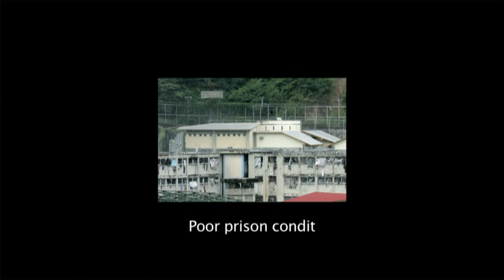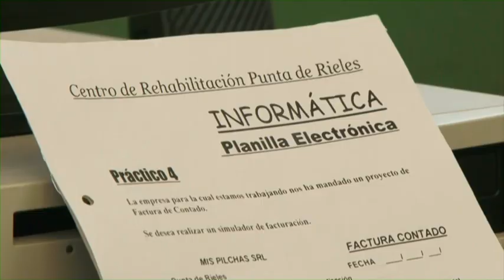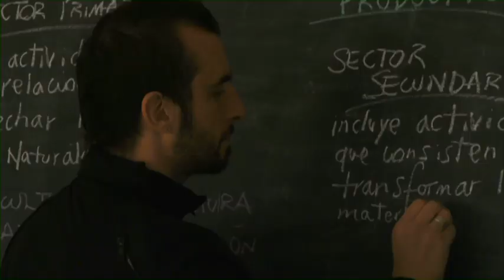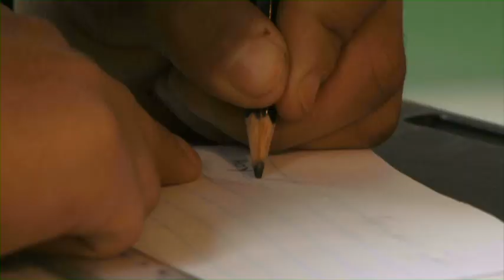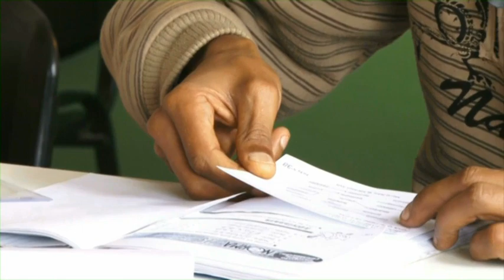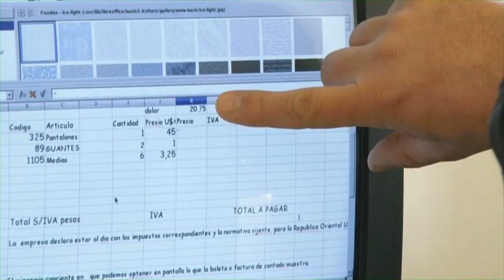Beyond bars: A chance for a better life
Poor prison conditions are typical in many countries and Uruguay is no exception.  In Uruguay, however, the Government has acknowledged there is a problem and is taking action to remedy the situation.
Three years ago, the Government invited the Special Rapporteur on Torture, Mr Manfred Nowak to visit the country. At that time, prisons in Uruguay were holding 130 per cent more than the recommended number of detainees.
The Government of Uruguay is now partnering with United Nations agencies on a programme of reform in the prison system.
We look at the impact of the joint UN "Delivering as One" approach in Uruguay's prison system.

This video was produced with support from the UN system in Uruguay